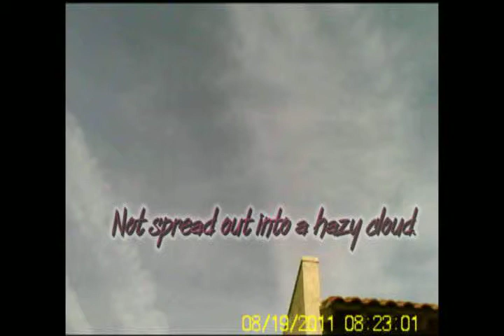Chemical Trials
On Aug. 17 I saw two chemical trials and two days later there where a few more.